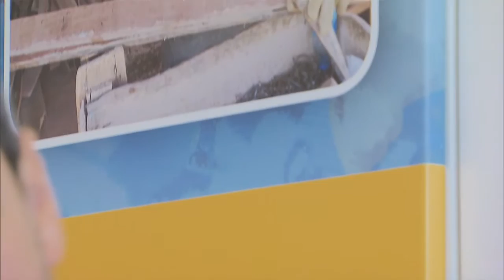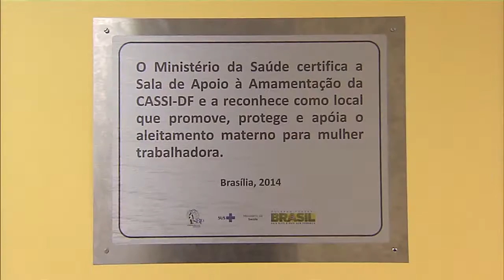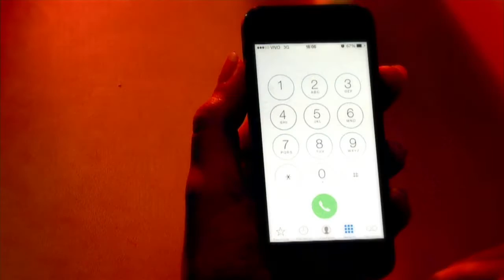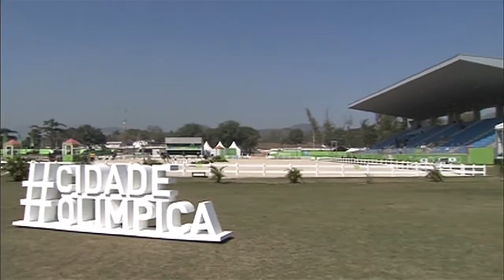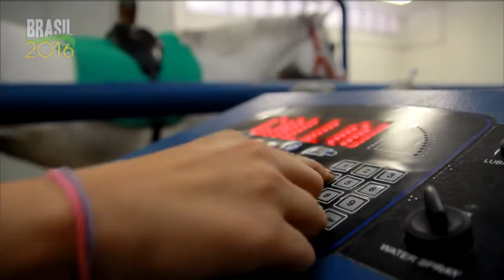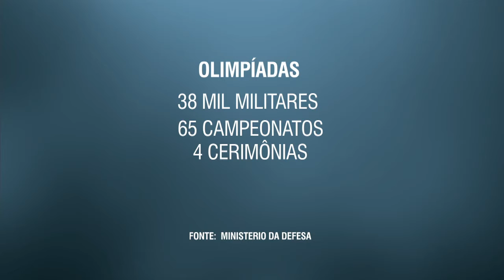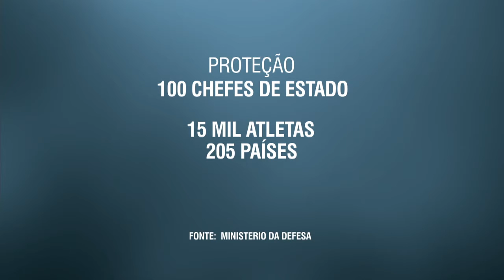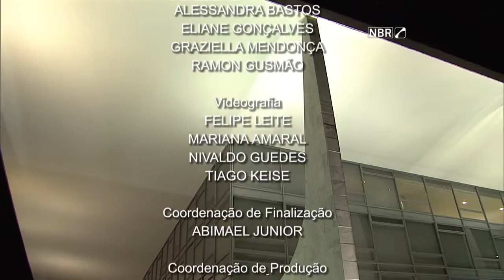Jornal NBR Notícias na Íntegra - 7 de agosto